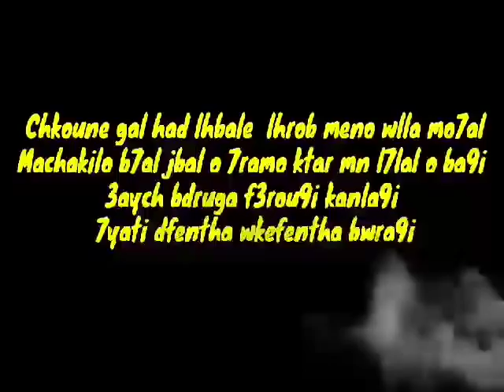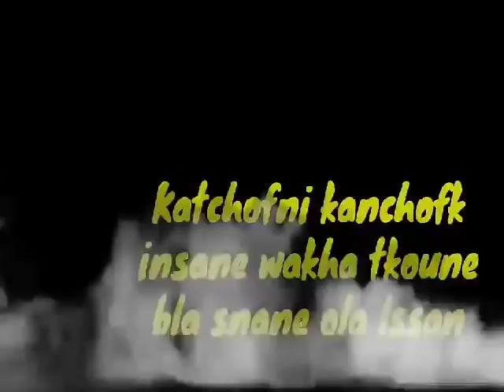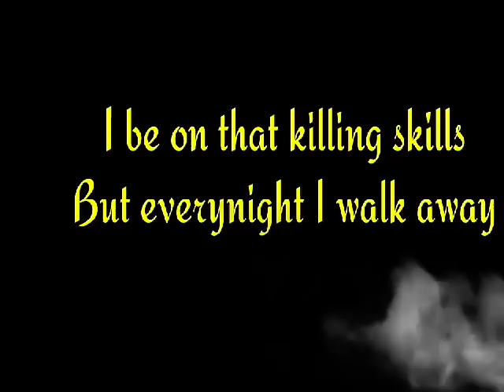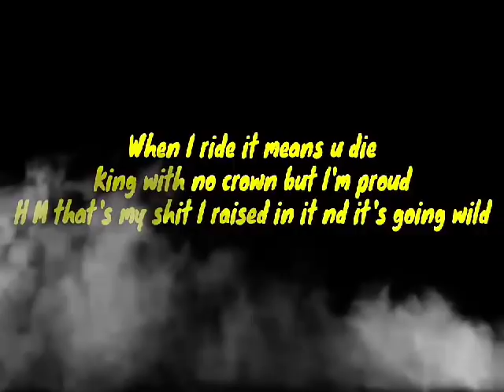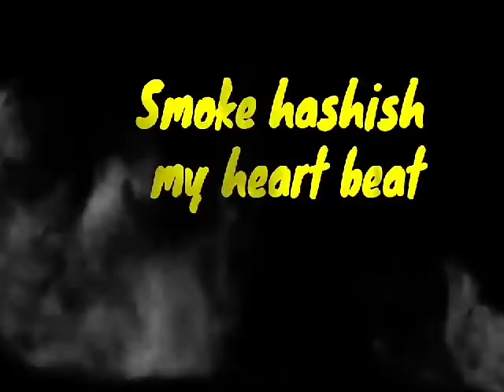Mr tsu (Aka Tsunami) Ft grinchymayn (under casa) - Chkon Gal {Recorded in 2013}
Beat By : Swiid Beats
Production : H-M School

Video By : the ghost

Thanks to all my brothers without them i'm nothing